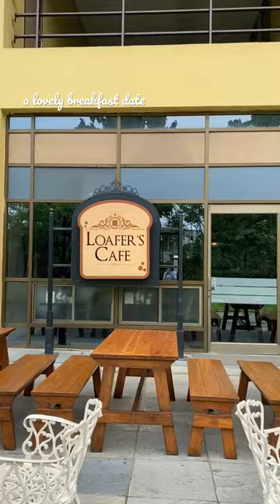Loafers Cafe is a lovely well lit cafe serving all day breakfast and even some mains